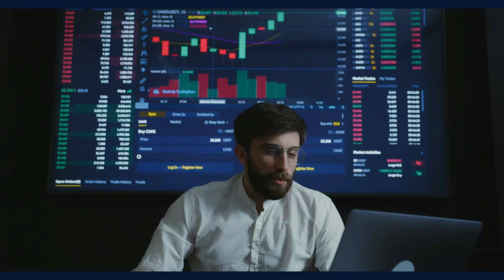Unlocking the Secrets of Multifamily Underwriting with Jason Baik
Imagine leaving a stable corporate job to pursue a life of real estate investing, defying family expectations, and forging a new path as an entrepreneur. Our guest, Jason Baik, did exactly that, and in this episode, he shares his journey from a traditional South Korean upbringing to being a successful multifamily real estate investor. Jason gives us an inside look at the challenges and rewards of entrepreneurship, and how it has allowed him to explore his passion for multifamily underwriting.

Together, we delve into the intricacies of multifamily investing, as Jason reveals how he deconstructed the assumptions of multifamily models to fully understand the business. We discuss the importance of interest rates, debt in real estate, and macro and micro data in shaping a solid investment strategy. Jason even shares his favorite tools and sources of information for staying up-to-date on the ever-changing debt landscape, and the key metrics and KPIs he tracks for his own portfolio.

In this information-packed episode, you'll not only learn from Jason's personal experiences, but we also share our own insights as operators in the real estate market. We emphasize the importance of starting from a top-down approach and following a process to ensure efficient analysis when underwriting. Plus, we offer tips on how to improve your underwriting skills, even if you're not tech-savvy or data-driven. Join us for this captivating conversation and discover valuable knowledge for anyone interested in real estate investing and the multifamily market.